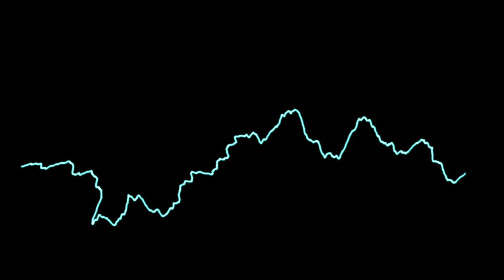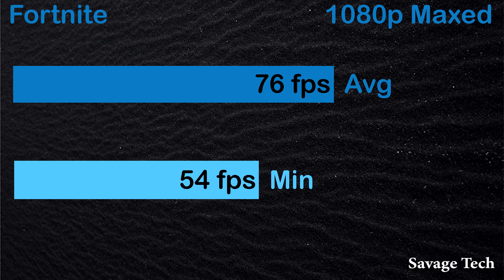i3 2100 & GTX 1050 fortnite Benchmarks!!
In this video we are testing a very budget system on a very popular game.I hope you enjoyed the video!